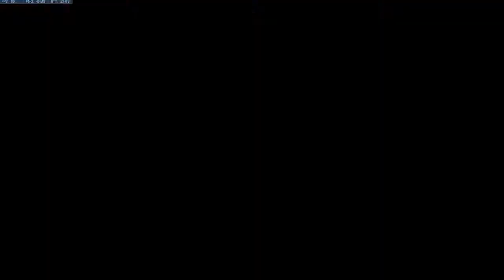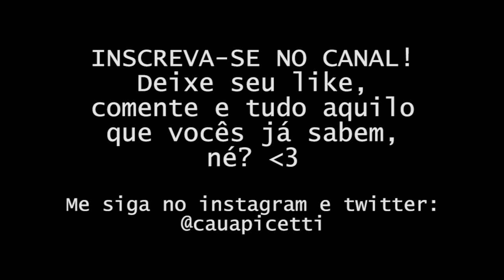Deathmatch TCT | Cauã Picetti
Um pro hanzo é um pro hanzo, né gente? Obrigado povo do OGG que jogou com nós.